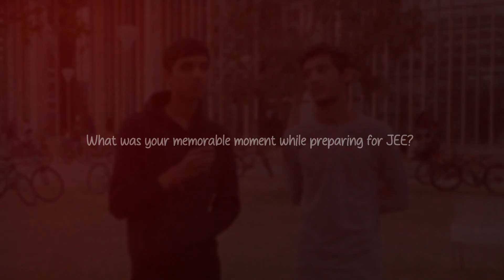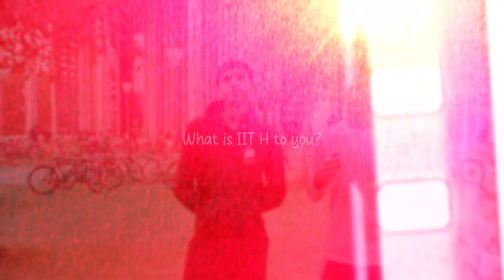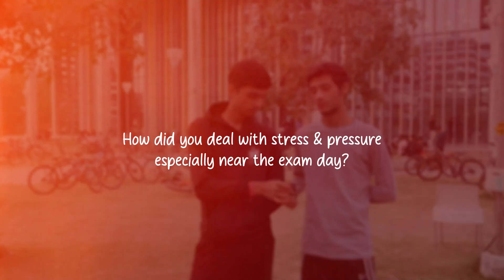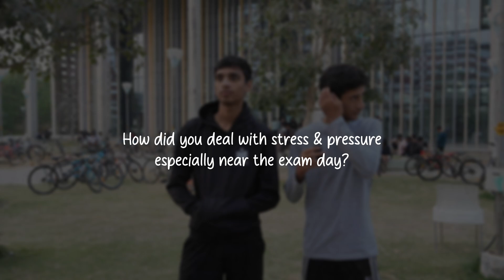How IIT Hyderabad students Cracked JEE | Study Tips & Motivation!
Wondering how IIT Hyderabad freshers cracked the JEE? In this video, we interview BTech students to uncover their preparation strategies, stress management tips, daily routines, and sources of motivation during their JEE journey. Whether you're an aspiring IITian or looking for inspiration, this video is packed with valuable insights straight from those who've been there!